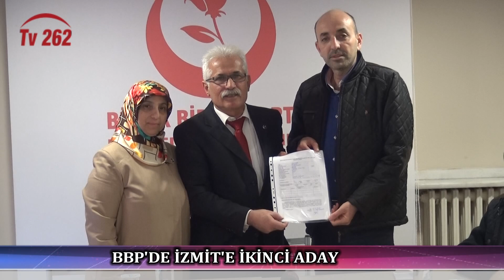TV 262 - BBP’DE İZMİT’E İKİNCİ ADAY